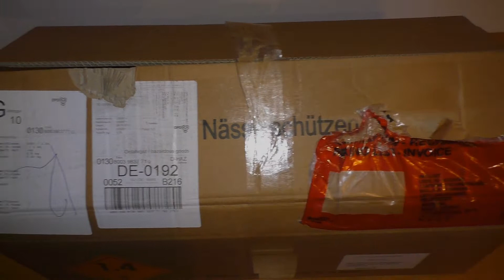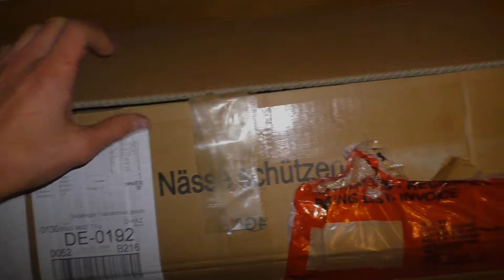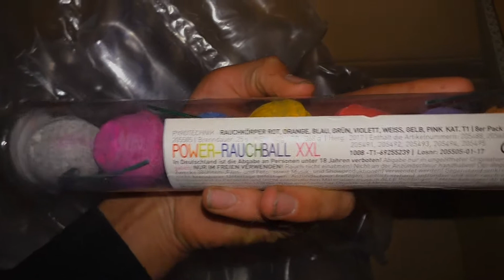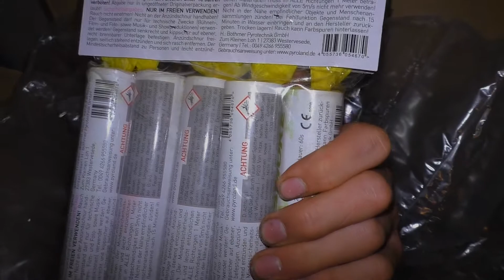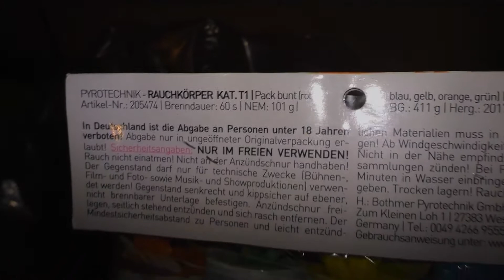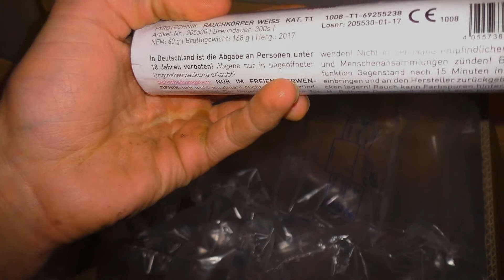✖️50€ Pyroland T1 Unboxing✖️